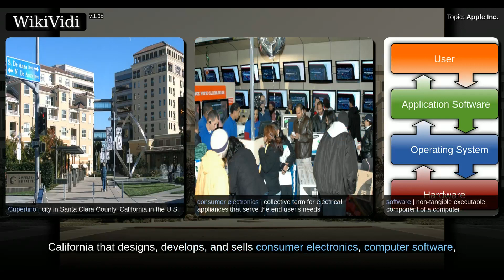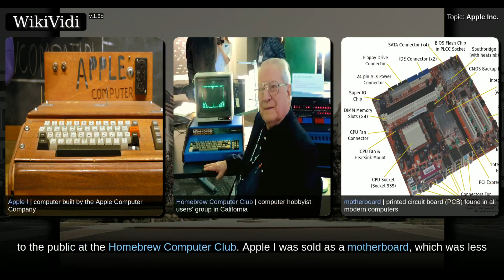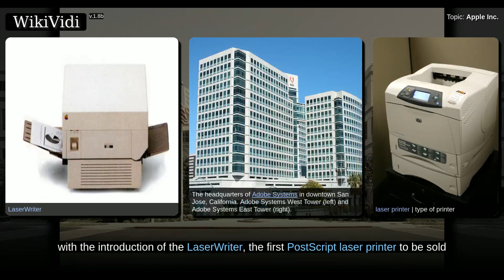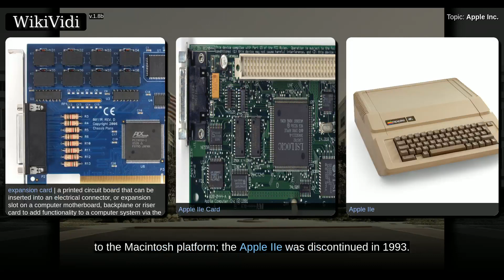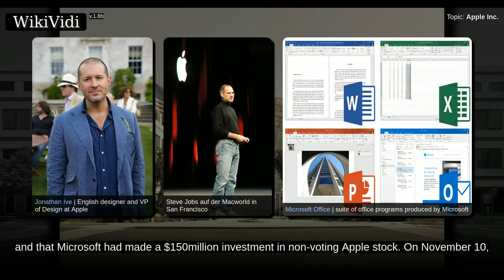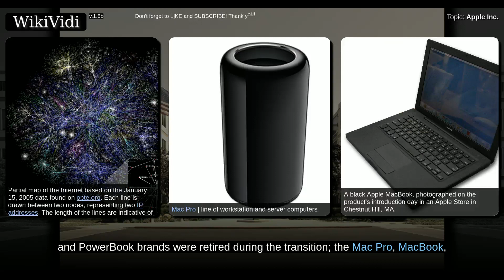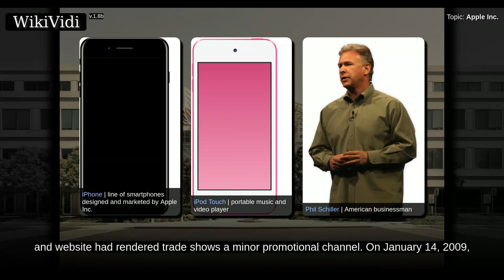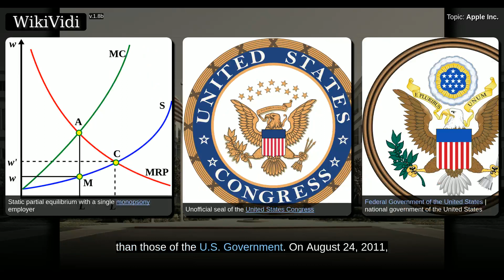APPLE INC. - Documentary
Apple Inc. is an American multinational technology company headquartered in Cupertino, California that designs, develops, and sells consumer electronics, computer software, and online services. The company's hardware products include the iPhone smartphone, the iPad tablet computer, the Mac personal computer, the iPod portable media player, the Apple Watch smartwatch, and the Apple TV digital media player. Apple's consumer software includes the macOS and iOS operating systems, the iTunes media player, the Safari web browser, and the iLife and iWork creativity and productivity suites. Its online services include the iTunes Store, the iOS App Store and Mac App Store, Apple Music, and iCloud.  Apple was founded by Steve Jobs, Steve Wozniak, and Ronald Wayne in April 1976 to develop and sell personal computers. It was incorporated as Apple Computer, Inc. in January 1977, and sales of its computers saw significant momentum and revenue growth for the company. Within a few years, they had hire...

Shortcuts to chapters:
00:04:45: 1976–84: Founding and incorporation
00:09:09: 1984–91: Success with Macintosh
00:14:56: 1991–97: Decline and restructuring
00:18:52: 1997–2007: Return to profitability

Copyright WikiVidi.